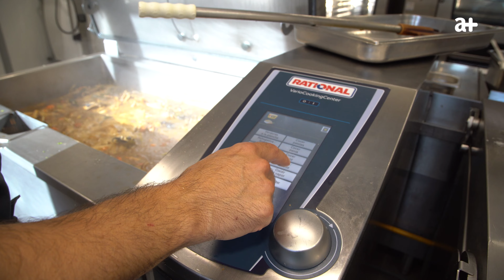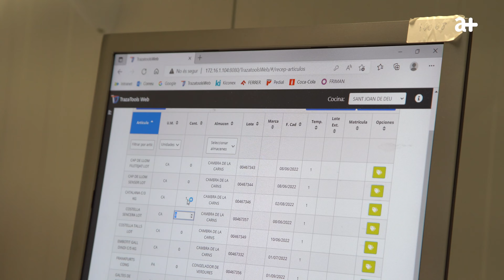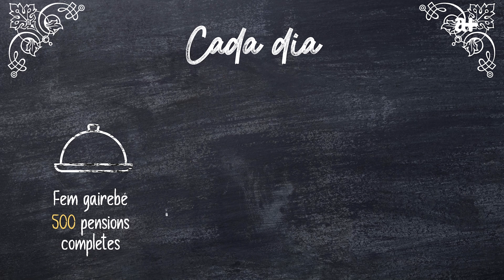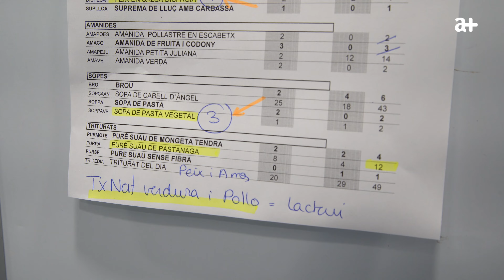DE LA CUINA AL PLAT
Un encàrrec d'Althaia per mostrar la feina que fa l'equip de gent que treballa a la cuina de l'hospital.